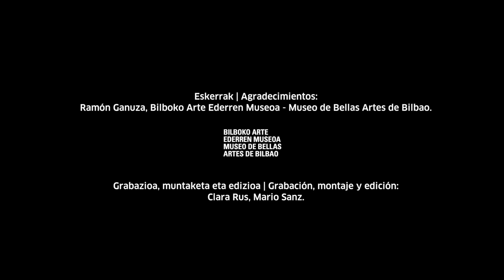EQZE: Zinemaren historiak II | Historias de Cine II (10)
Nolakoa izango litzateke zinemaren historia iraunkor bat? Etengabe berridazteko bere iturriak behin eta berriro bisitatuko lituzkeena? Elías Querejeta Zine Eskola eta Tabakaleratik erronka hau proposatu diogu Santos Zunzunegui, katedradun, historialari eta zinema idazleari, zinemaren historiako pelikulen aukeraketa partikularra egin dezan. Pelikula zerrenda hau izango da zinemaren historia posible eta ezinezkoei buruz hausnartzen jarraitzeko baliabidea.

Bigarren zikloko hamargarren saio honetan (2020/7/29), Santos Zunzuneguik Jomí García Ascot-en zinema izango du ardatz, "En el balcón vacío" (1961) filmatik abiatuz.

¿Cómo sería una historia permanente del cine que revisitara una y otra vez sus fuentes para reescribirse continuamente? Desde Elías Querejeta Zine Eskola y Tabakalera hemos pedido a Santos Zunzunegi -catedrático, historiador y escritor de cine- que elabore su particular selección de películas de la historia del cine para a partir de esa lista de títulos (más o menos canónica, más o menos personal, más o menos abismal, más o menos cronológica) conformar un punto de encuentro para seguir reflexionando sobre las historias posibles e imposibles del cine.

En esta, la décima sesión del segundo ciclo (29/7/2020), Santos Zunzunegui analiza el cine de Jomí García Ascot a partir de "En el balcón vacío" (1961).